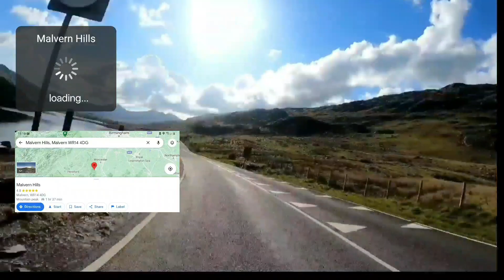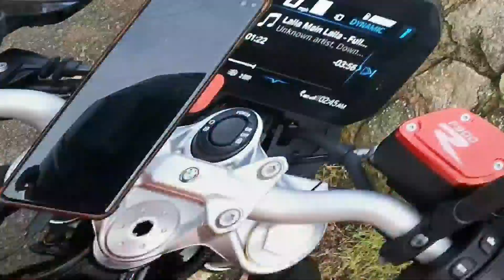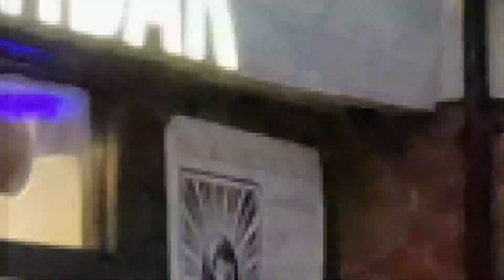A ride to Malvern Hills BMW F900R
Malvern hills